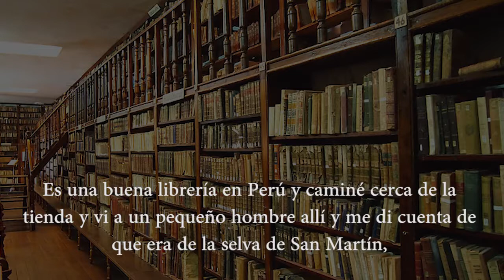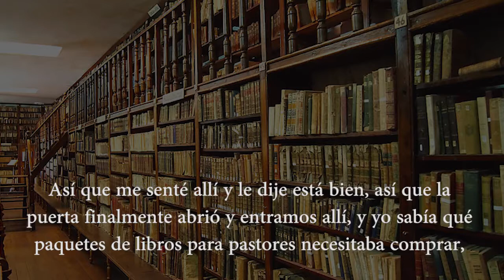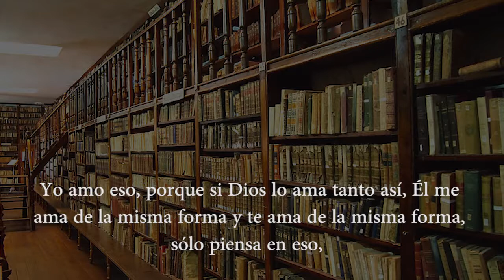Paul Washer - El Predicador pobre del Perú